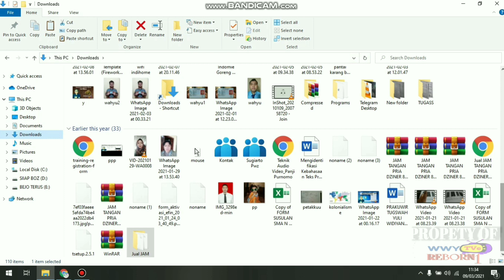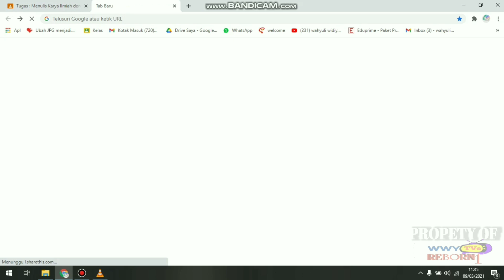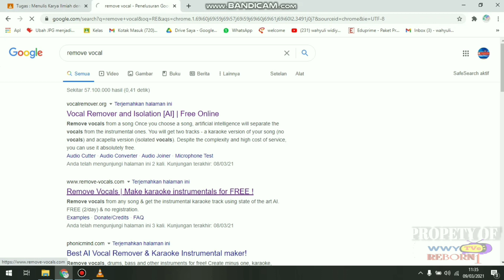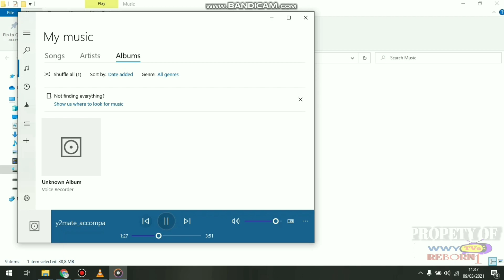Cara Menghiilangkan Vocal suara musik